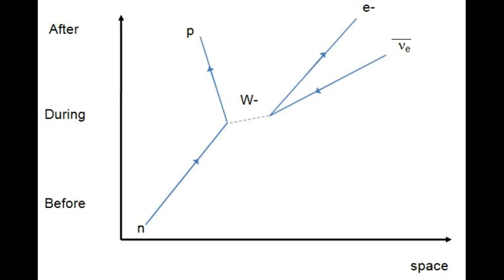reactorDanger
Reactor Danger

HafemannOnTheBomb is a channel dedicated to correct and up-to-date information on the history, science, and politics of nuclear weapons, from the Manhattan Project to the present.